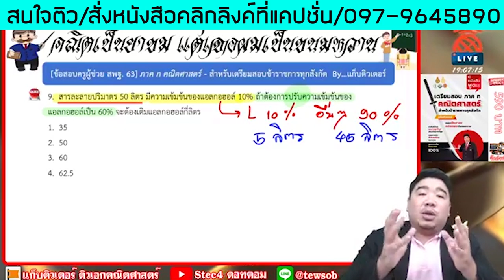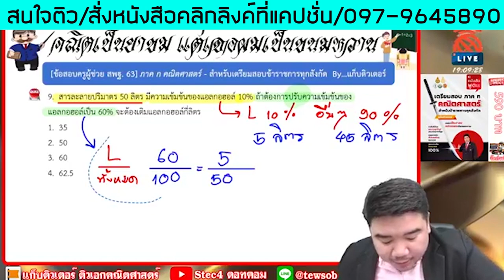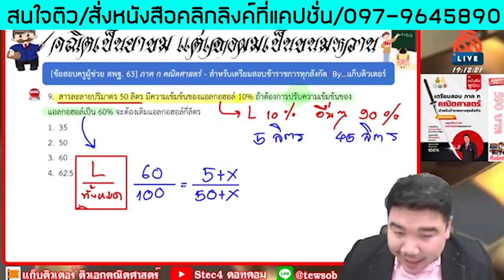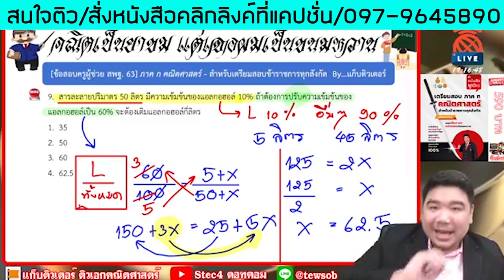📌เฉลยคณิต ภาค ก. 63 ข้อนี้ยากที่สุด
แจ้งรายละเอียด👇
1.ติวครบทุกวิชาทั้งภาค ก และ ข ยกเว้นวิชาเอก (สามารถใช้สอบครูผู้ช่วยได้ทุกสนาม)
2.LIVE จนกว่าจะสอบ ส่งหนังสือทุกวัน
3.เอกสารติวและ DVD คอร์สติว จัดส่งฟรีถึงบ้าน 5 เล่ม ได้แก่ กฎหมาย ภาษาไทย คณิตศาสตร์ ภาษาอังกฤษ วิชาการศึกษา และ DVD 6 แผ่น
4.ดูย้อนหลังได้ตลอดขีพ
5.ฟรี เอกสาร&ข้อสอบโหลดเพิ่ม